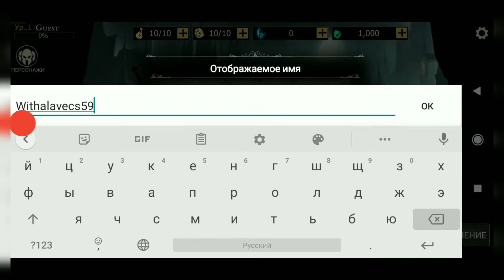Let's Play Shadow of Death #1